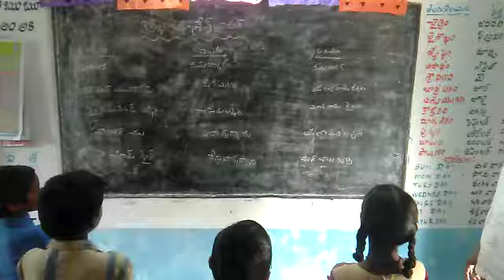MPPS CHINNAKESAMPALLI,BADVEL MANDAL,KADAPA DT,ODIA LANGUAGE